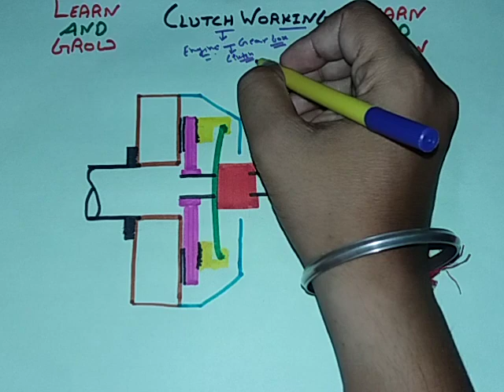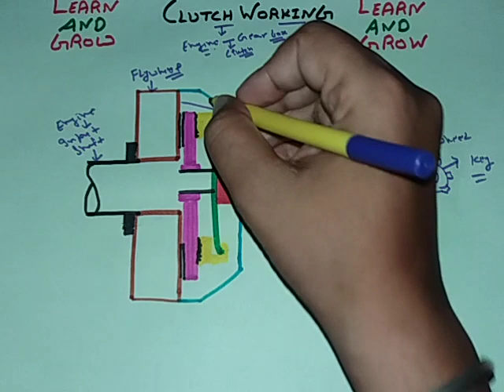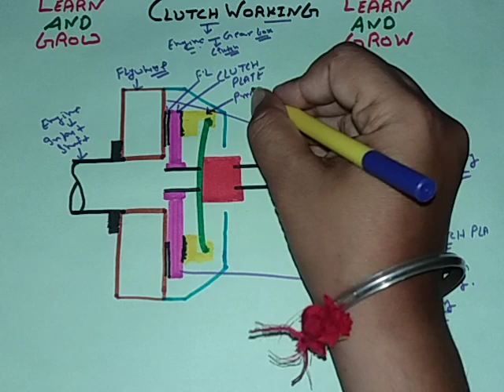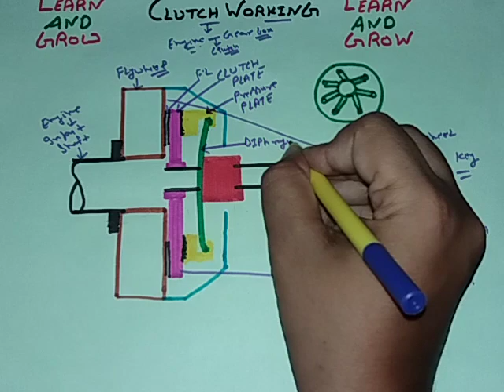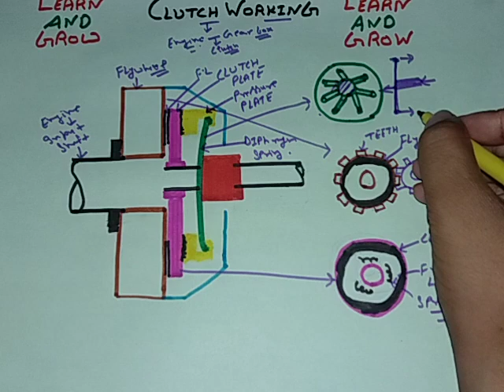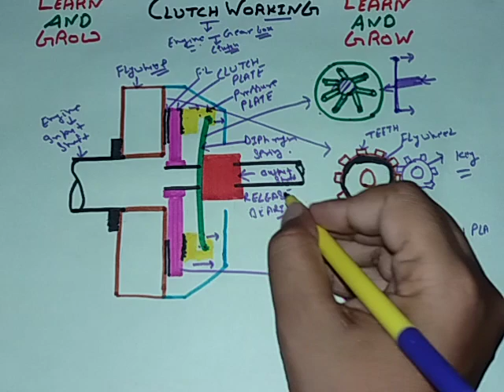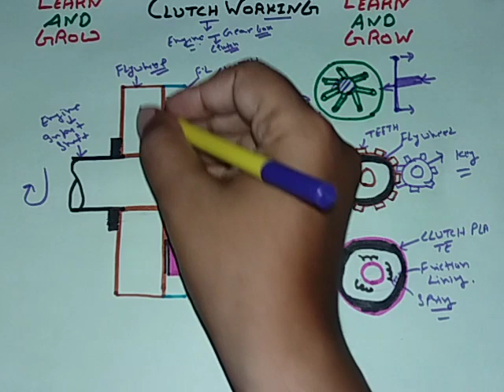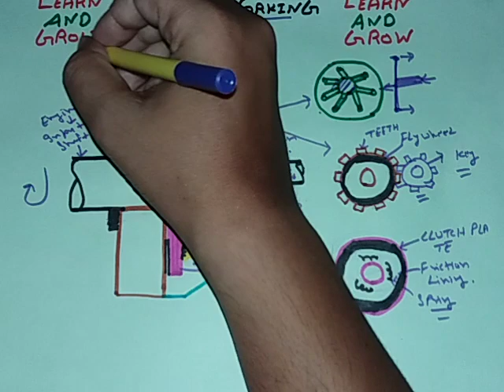Clutch (Working & Parts) (हिन्दी )